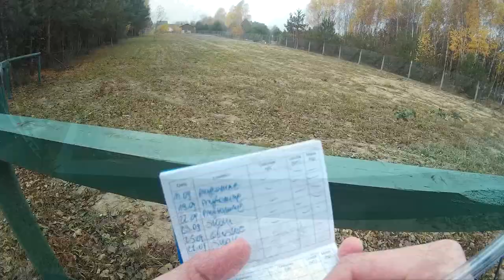MHX S871-2 - 2.20cm cw 1-6gr 2-6lb / Testy / cz.1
Jest to filmik, na którym testowałem nowo nabyty kijek, dokładniej na blanku mhx s871-2, młynek to Daiwa Luvias 2500. Coś tam udało się złowić ale bez szału niestety, jeziorowych okoni po raz kolejny nie udaje mi się znaleźć.  Może następnym razem, zapraszam do oglądania :).

Camera  - SJCAM SJ4000 FULL HD 1080P

SET -  MHX S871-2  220cm / 1-6g / 2-6 lb /
           Daiwa Luvias 2500 /  + Power Eye -  Pee Wee - 0.06 lime green

Sj cam sj 4000 test.
sj 4000 first test
sj cam
sj 4000 full hd
sj 4000 vs gopro hero 4
sj 4000 angling
sj 4000 wędkarstwo
sj 4000 fishing